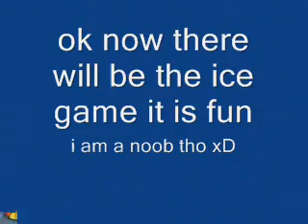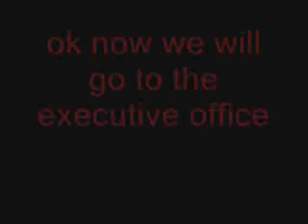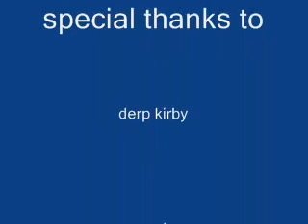sell bot field office on toontown rewritten!!!!!